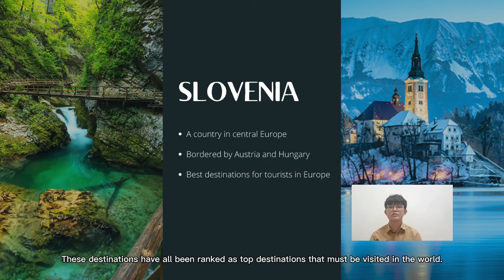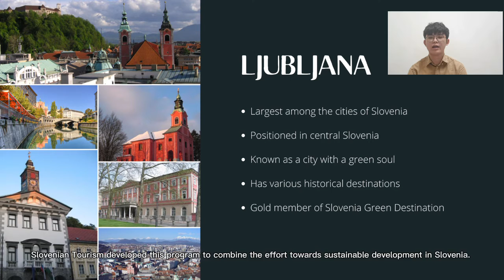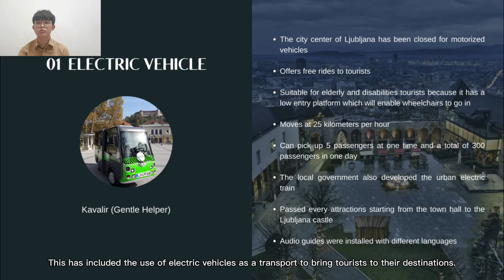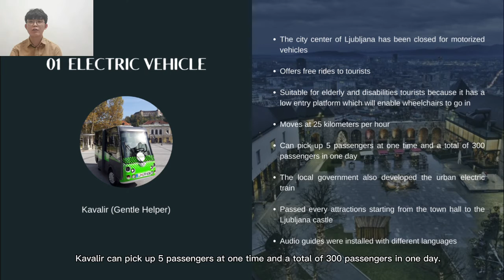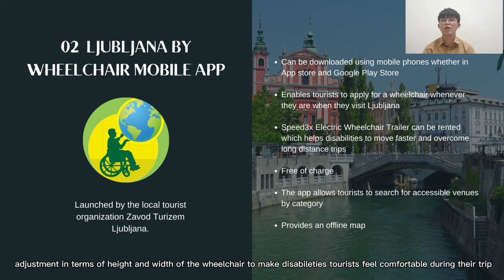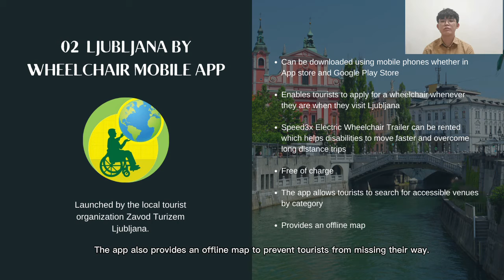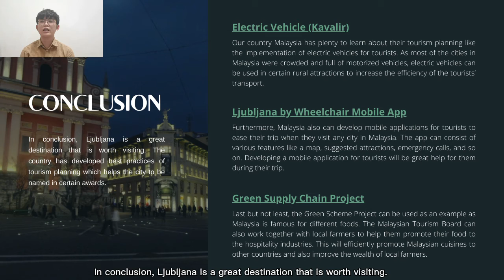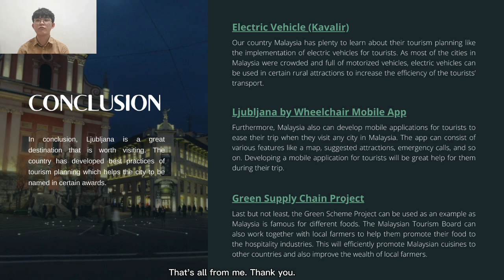A211 Tourism Best Practice in Ljubljana, Slovenia by 263346.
This video explains a Best Tourism Management Practice in Ljubljana, Slovenia.